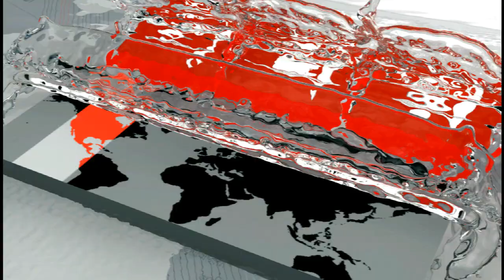আজো শহরের অলি গলিতে সেনাবাহিনী | Bangladesh Army